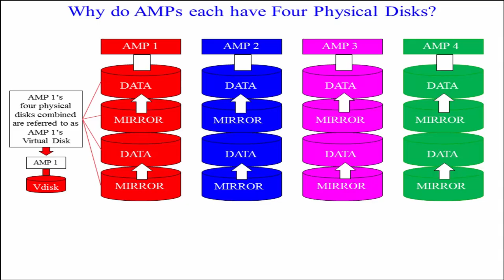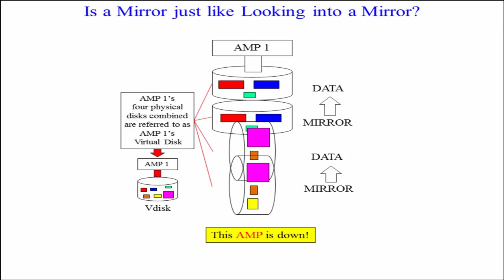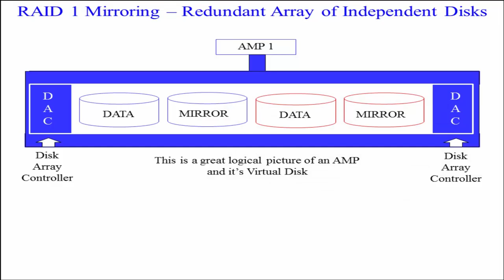Let's Learn Teradata Lesson 68: Introduction to Mirrors and Raid 1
Explore Teradata with Tera-Tom of Coffing Data Warehousing! In this lesson, be introduced to how Teradata uses mirrors to ensure you can still get to data even when a disk is down!